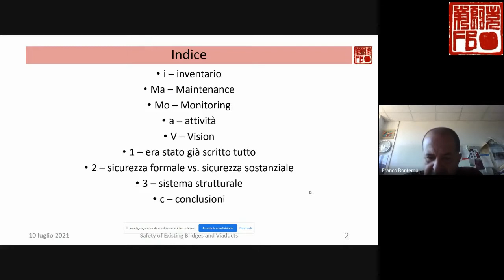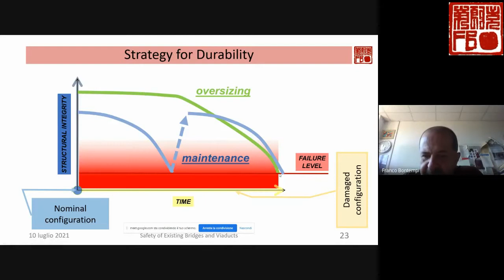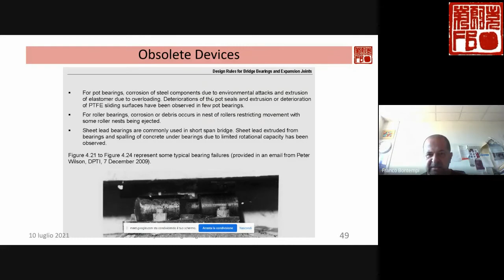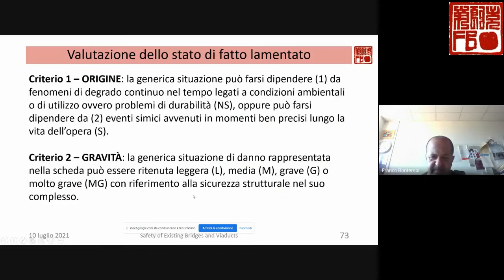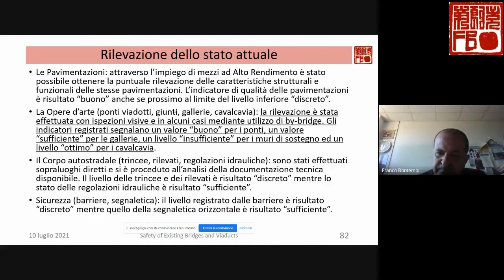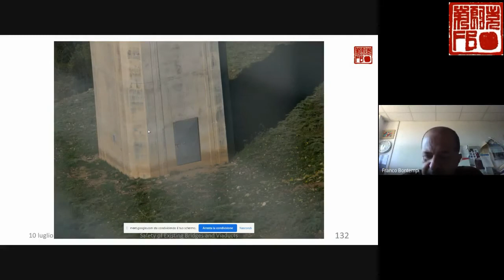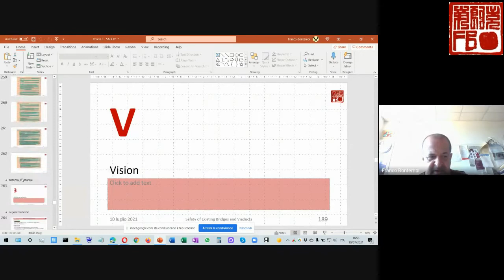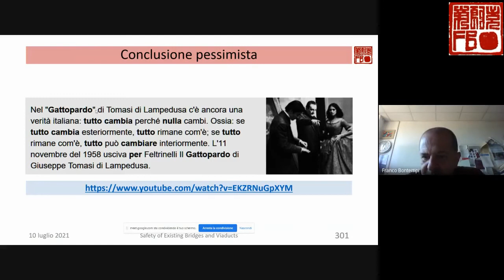Structural Safety of Existing Bridges and Viaducts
Lezione del 10 luglio 2021 pomeriggio al Master ADMSI
Universita' degli Studi di Roma La Sapienza